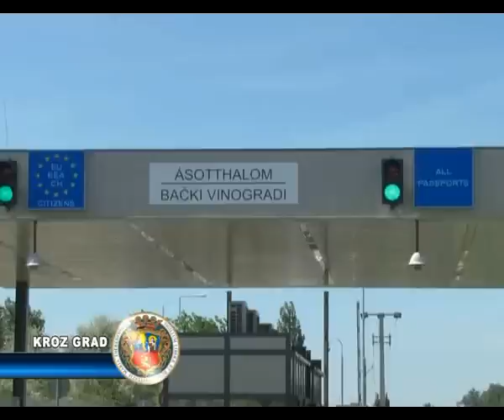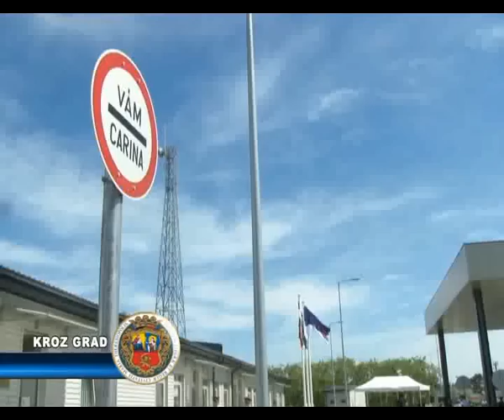OTVOREN NOVI GRANIČNI PRELAZ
Granični prelaz Ašothalom-Bački Vinogradi spojiće dve regije Mađarske i Srbije nakon 15 godina od kada se javila potreba za njim. Preko 125 naselja sa oko 600.000 stanovnika sa obe strane granice sada će brže i lakše ostvarivati društvene i ekonomske veze koje su u prvi plan istakli zvaničnici dve zemlje prisutni na  otvaranju prelaza.
Put do Subotice je na ovaj način građanima ovog dela Mađarske skraćen sa 40 na 8 kilometara čime je po rečima mađarskih zvaničnika na pozitivan način nepovratno izmenjen život stanovništva. Ekonomski značaj će biti ogroman jer se u ovom graničnom pojasu nalazi preko 1000 malih i srednjih preduzeća željnih lakšeg pristupa tržištu. Novi granični prelaz će raditi od 7 do 19 časova.
Državni sekretar za spoljnu trgovinu i investicije u Vladi Mađarske, Peter Sijarto je istakao dobru saradnju sa srpskim kolegama i veliki spoljnopolitički značaj ovih inicijativa uz intenzivnu podršku Mađarske Srbiji na putu ka EU.
Peter Sijarto, drž. sek. za spoljnu trgovinu i investicije
„Ovakva investicija, otvaranje graničnog prelaza, uvek ima pozitivan uticaj na ekonomske i društvene odnose. Neracionalno je putovati 30 do 40 kilometara u mesto koje je udaljeno svega 8 kilometara od vas. Što se ekonomske strane tiče, u ovoj regiji živi 600.000 ljudi, postoji više od 1000 malih i srednjih preduzeća i za njih će sada postojati veće tržište. Oni mogu brže stići u mesta gde mogu prodavati svoju robu i usluge tako da će to voditi i većem zapošljavanju. Sada imamo 6 drumskih graničnih prelaza kao i 2 rečna na 174 kilometra granice. To iznosi prosečno 22 kilometra između graničnih prelaza što je daleko ispod evropskog nivoa. Imamo dogovor se gospodinom Kneževićem da sledeće godine otvorimo dva drumska prelaza -- obnavljanje starog između Roske i Horgoša kao i potpuno novi prelaz između Bačsentđerđa i Rastine."
Ministar Goran Knežević smatra  da je mešovita komisija dve zemlje brzo i efikasno završila ovaj posao i da zahvaljujući zajedničkim interesima možemo očekivati samo intenzivniju saradnju. Očekuje se da u ovoj godini trgovinska razmena sa Mađarskom premaši sadašnjih 900 miliona evra.
Goran Knežević, ministar poljoprivrede, šum. i vodopriv.
„On će u velikoj meri pomoći da se naša bilateralna saradnja u velikoj meri poveća. Mađarska je jedan od najznačajnijih trgovinskih partnera Srbije. Očekujemo da ostvarimo oko milijardu evra međusobne saradnje. Sa druge strane ovo jeste kapija Evrope za Srbiju, proširenjem ovog koridora omogućiće se bolji, kvalitetniji promet robe, pre svega tranzit putnika i to će biti u ekonomskom interesu i građana Mađarske i građana Srbije."